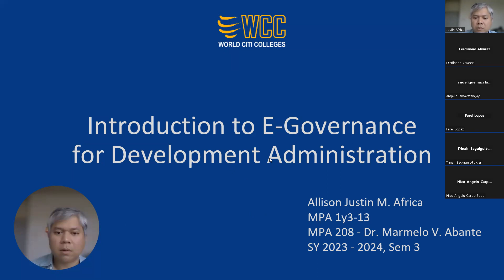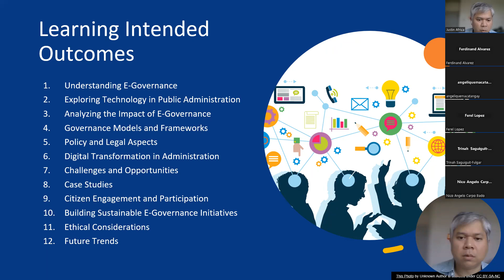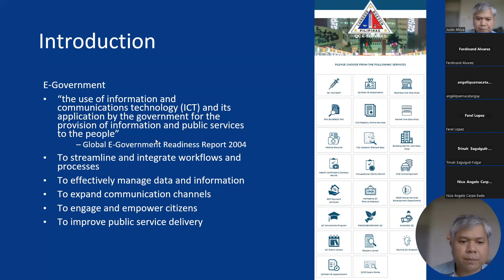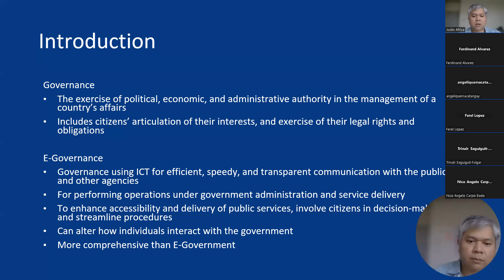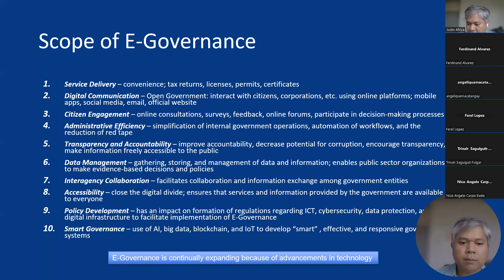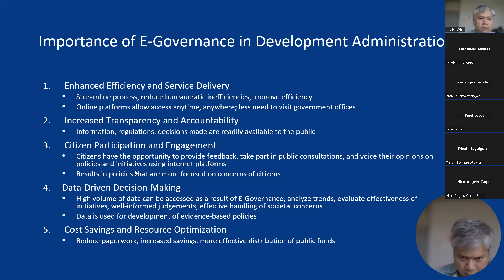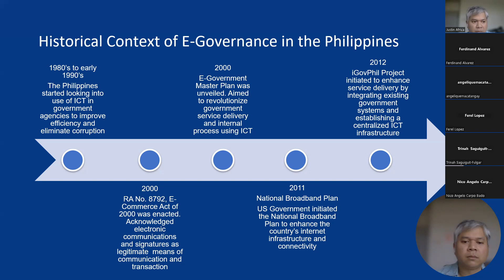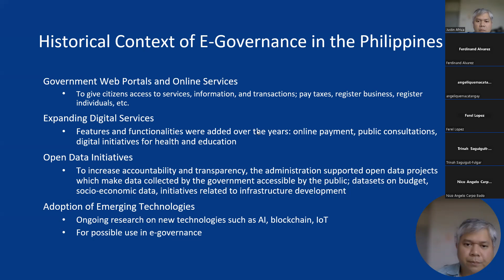Introduction to E Governance for Development Administration